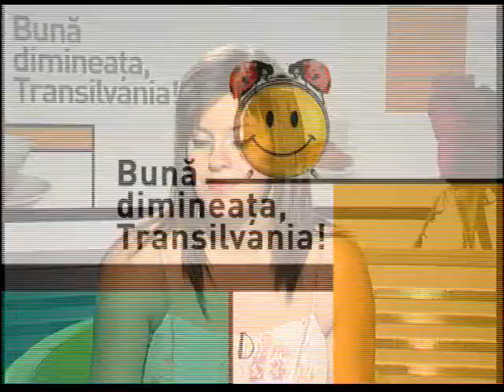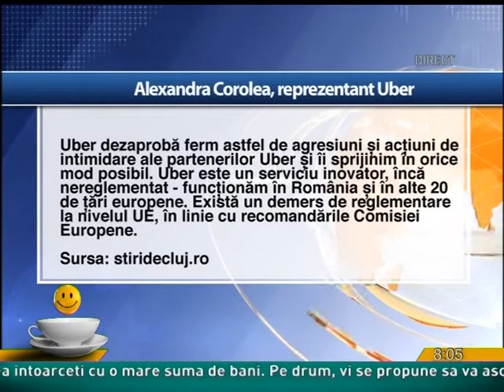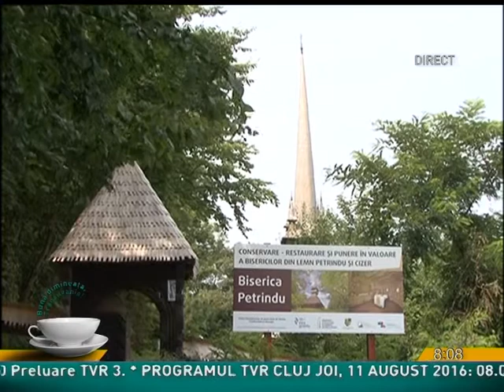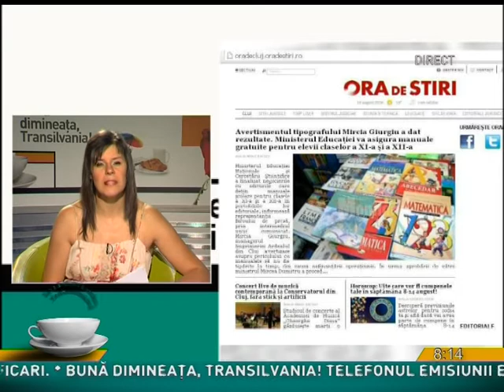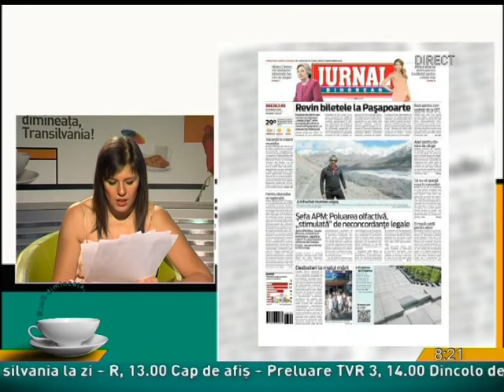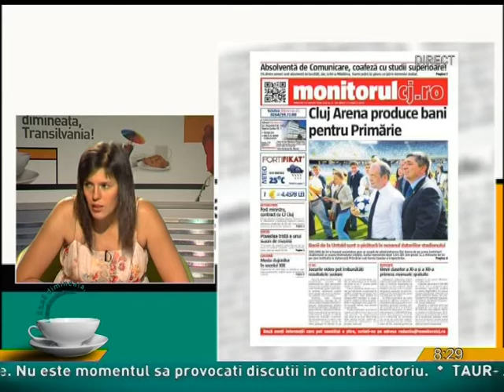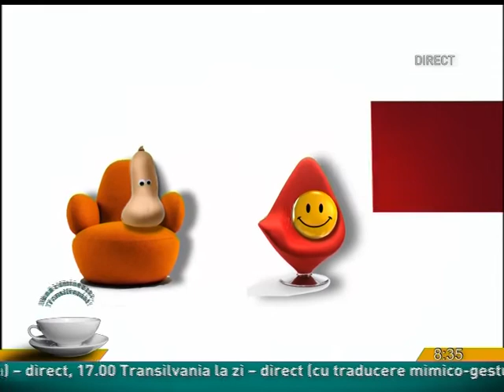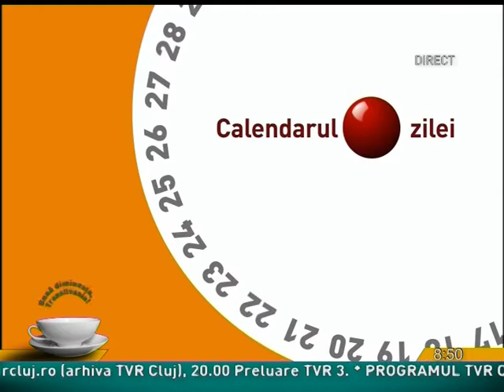Buna dimineata Transilvania din 10 august 2016